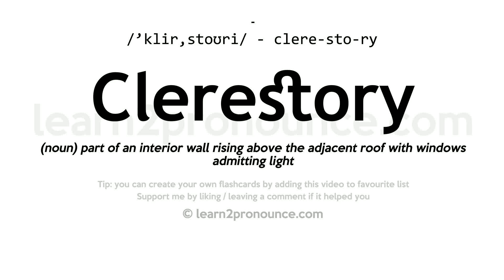Pronunciation of Clerestory | Definition of Clerestory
Clerestory pronunciation | How to pronounce Clerestory in English?
/`kliːr,stoʊriː/
Meaning of Clerestory | What is Clerestory?
(noun) part of an interior wall rising above the adjacent roof with windows admitting light
What is Clerestory | Clerestory meaning and definition?